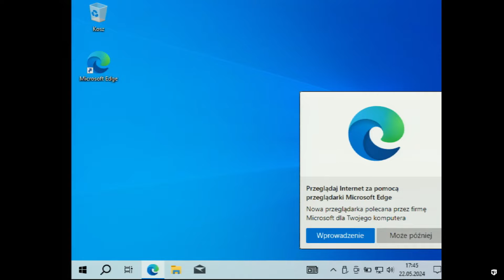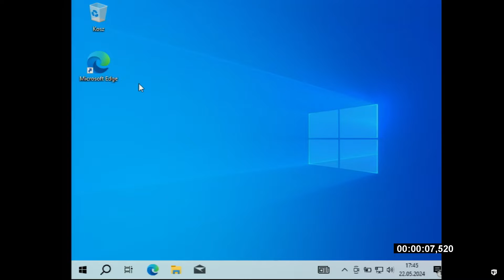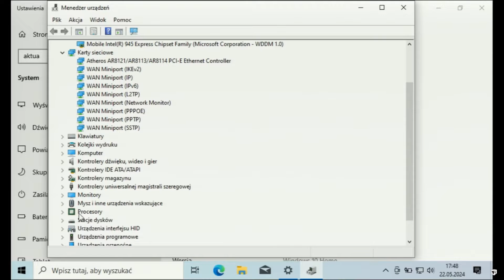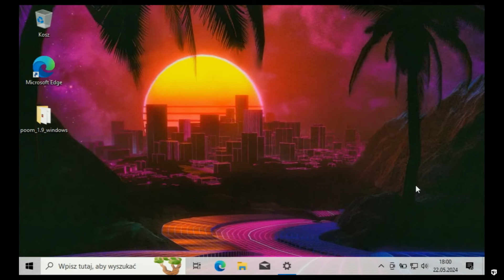Instalacja Windows 10 na 15-letnim Netbooku Asus EEEPC901 - Czy To W Ogóle Możliwe?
W tym filmie podejmuję się wyzwania zainstalowania Windows 10 na starym netbooku Asus EEEPC901 z 2009 roku, który oryginalnie działał na Windows XP. Wymieniam dysk na MSATA, rozszerzam pamięć operacyjną i pokazuję cały proces instalacji. Czy nowoczesny system operacyjny zadziała na tym sprzęcie? Sprawdźcie, jak poradzi sobie z tym wyzwaniem i jakie są efekty tej modernizacji. Na koniec testujemy również kultową grę Doom. Zapraszam do oglądania!

Wprowadzenie - 0:06
Opis Netbooka Asus EEEPC901 - 0:12
Plan Modernizacji - 0:18
Uruchamianie Instalatora Windows 10 - 0:28
Czas Instalacji - 0:38
Pierwsze Wrażenia po Instalacji - 0:44
Ocena Procesora Intel Atom N270 - 0:51
Specyfikacja Techniczna Procesora - 1:00
Porównanie z Procesorami Celeron - 1:11
Zastosowania i Ograniczenia - 1:30
Zużycie Energii i Zastosowanie - 1:54
Test Gry Doom - 2:16
Podsumowanie i Pożegnanie - 2:21